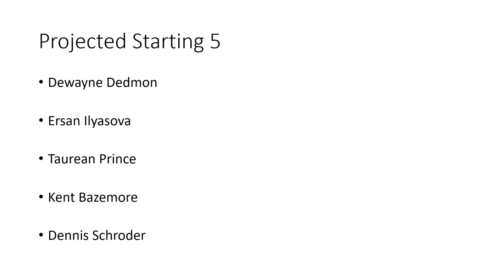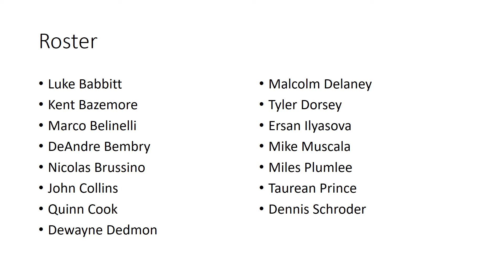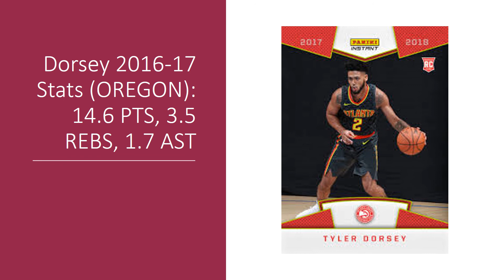NBA Off-Season Recap: Atlanta Hawks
A recap of the Atlanta Hawks 2017 Off-Season.